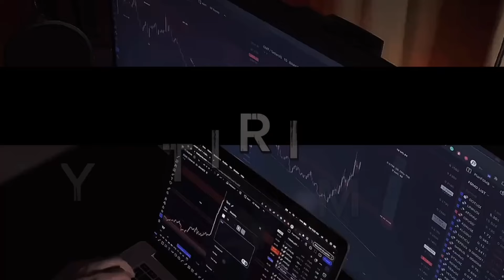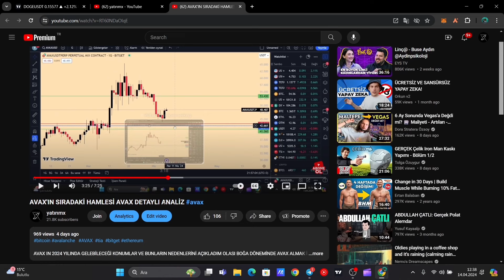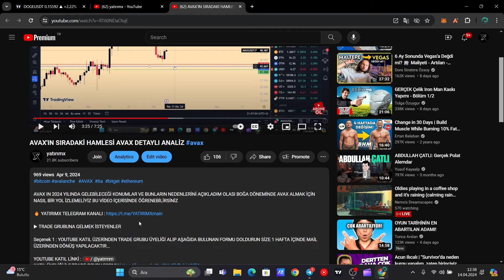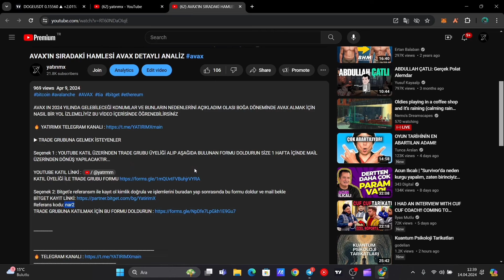DOGECOİN (DOGE) ALIM SATIM PLANIM YÜKSELİŞ ANALİZİ